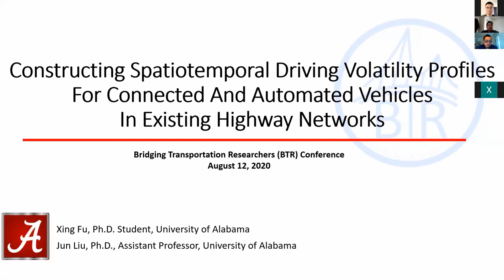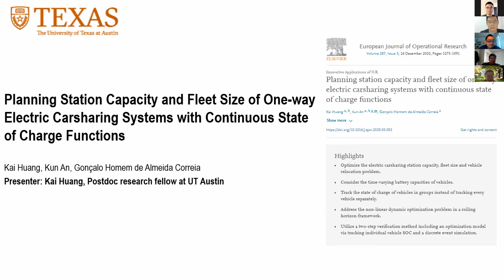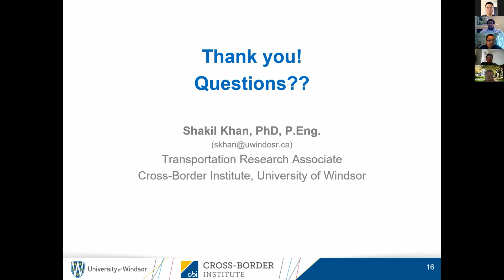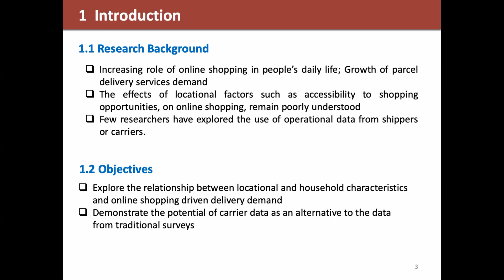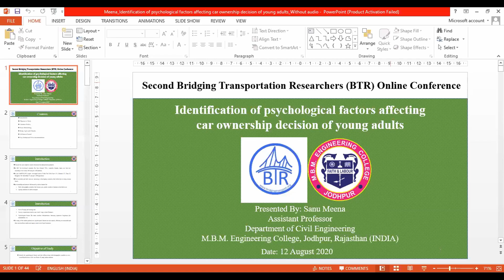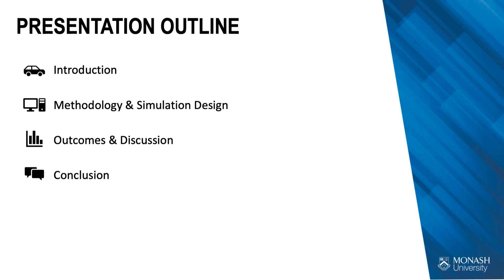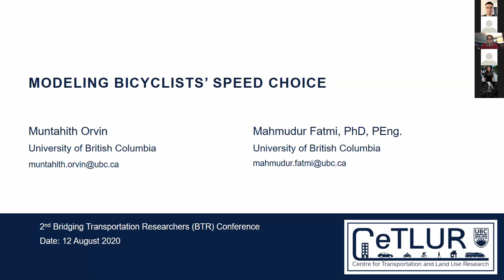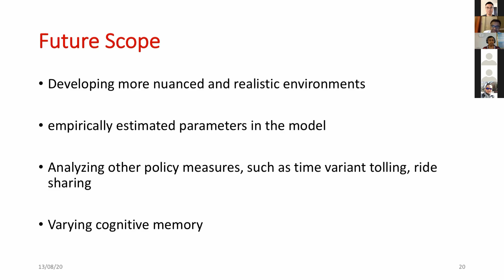BTR #2 Aug 2020 - Track 6: Peer-reviewed paper presentations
Detailed Program of Track 6:

Connected and Automated Vehicles 2
Moderators: Jun Liu (Univ of Alabama) and Cristian Jara Infante (University of Melbourne)
0. [0:00:00] Introduction
1. [0:01:34] Constructing Spatiotemporal Driving Volatility Profiles for Connected and Automated Vehicles in Existing Highway Networks - Xing Fu, Qifan Nie, Jun Liu, Alexander Hainen, Shashi Nmabisan & Asad Khattak
2. [0:24:09] SAV Operations on a Bus Line Corridor: Travel Demand, Service Frequency and Vehicle Size - Yantao Huang, Kara M. Kockelman & Long T. Truong
3. [0:57:28] Planning Station Capacity and Fleet Size of One-Way Electric Carsharing Systems with Continuous State of Charge Functions - Kai Huang
4. [1:27:15] Modeling the Determinants of Battery Electric Vehicle Acquisition Timeframe in Canadian Corporate and Government Fleets - Shakil Khan & Hanna Maoh

Land Use Planning 3
Moderators: Elizabeth Sall (Urban Labs) & Jason Hawkins (Univ of Toronto)
0. [1:55:00] Introduction
1. [1:56:41] A Needs-Gap Analysis of Street Space Allocation - Gabriel Lefebvre-Ropars, Catherine Morency & Paula Negron-Poblete
2. [2:23:12] Using Accessibility Factors to Measure the ‘All-Season’ Aspect of Roads for the Rural Access Index - Robin Workman & Kevin McPherson
3. [2:51:10] Exploring the Relationship between the Locational and Household Characteristics and Online Shopping - Cheng Cheng, Takanori Sakai, André Alho, Lynette Cheah & Moshe Ben-Akiva
4. [3:12:20] Trends in Vehicle Numbers and Rural Transport Services: Implications for Planning Road Investments in Low-Income Countries - Paul H. Starkey, John L. Hine & Robin Workman

Transport Economy
Moderators: Behrang Assemi (Queensland Univ of Tech) & Md Rakibul Islam (Dhaka Univ of Engin & Tech)
0. [3:47:31] Introduction
1. [3:48:45] Identification of Psychological Factor affecting Car Ownership Decision of Young Adults - Sanu Meena, S.K. Singh & Kanak Jodha
2. [4:10:05] A Matching Mechanism with Anticipatory Tolls for Congestion Pricing - J Ceasar Aguma & Amelia C Regan
3. [4:44:24] Modelling the Impact of Shared Autonomous Vehicles on Land Prices in Clayton, Victoria - Lewen Feng, John Maurice Betts & Le Hai Vu
4. [5:15:38] Accounting for Preference Heterogeneity for High Occupancy Toll Lanes in a Canadian City: A Latent Class Approach - Adam Weiss, Mohammad Ansari Esfeh, Seyedshahab Esmaeilnejad & Lina Kattan

Travel Behavior 2
Moderators: Aditi Misra (Univ of Michigan) & Alireza Ermagun (Univ of Minnesota)
0. [5:41:14] Introduction
1. [5:42:27] Modeling Bicyclists' Speed Choice - Muntahith Mehadil Orvin & Mahmudur Rahman Fatmi
2. [6:08:53] An Agent Based Model to Understand the Role of Commuters Socioeconomic Attributes on Peak Hour Traffic Spread - Shubhayan Ukil & Moira L Zellner